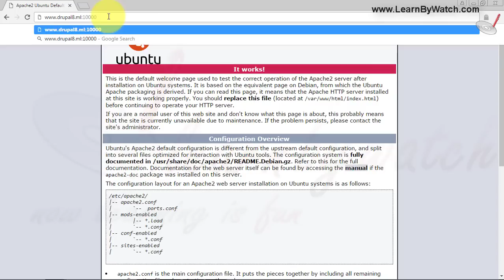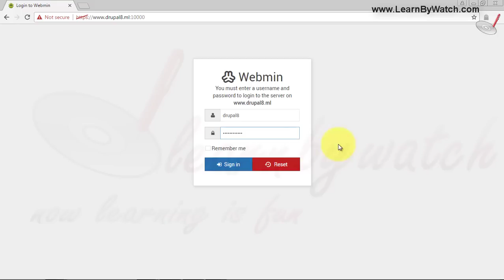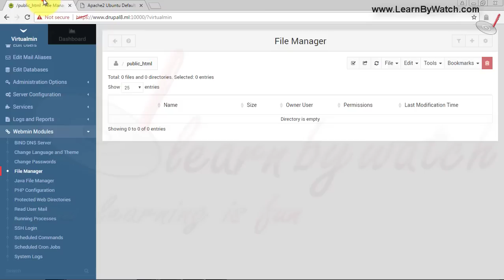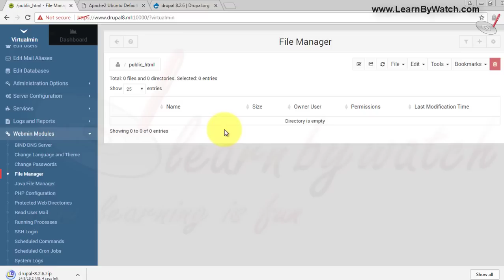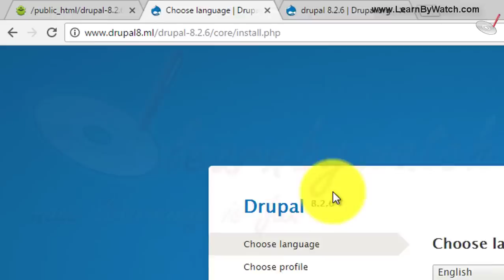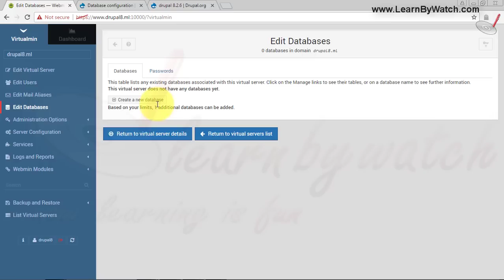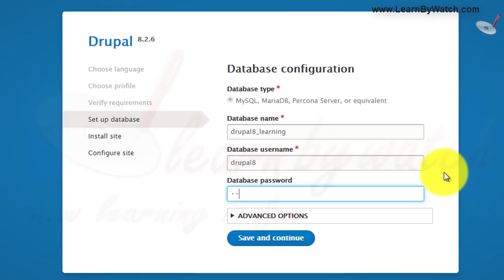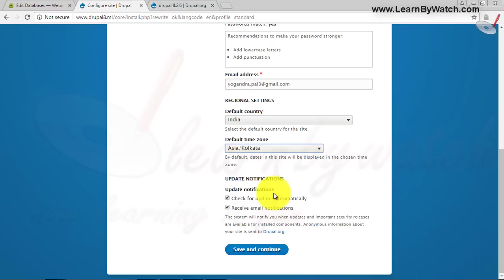Drupal 8 Installation on WebServer using Virtualmin (Hindi / Urdu) | Yogi's Guide to Drupal 8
See how to install Drupal yourself with a hosting account who is using Virtualmin / Webmin. We'll download Drupal, upload the files to the server, set up a database and finally visit your new Drupal 8 site.

- Install Drupal 8 on Web host or web server using Virtualmin / Webmin
- Obtain latest Drupal 8 version from Drupal.org website
- Bring the compressed Drupal 8 files in your server
- Create a database for Drupal 8 installation
- Fill Basic Drupal 8 Settings during Drupal 8 installation

Drupal 8 is the new version of Drupal content management system. You can create almost any kind of website using Drupal 8.

if you are new to webmin / virtualmin than watch this video series